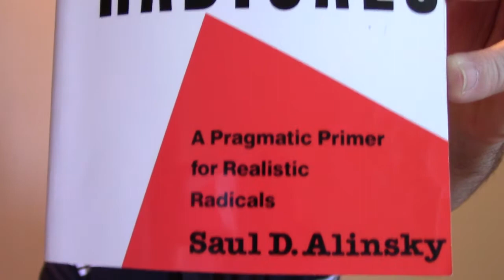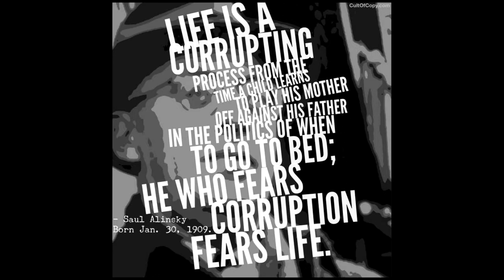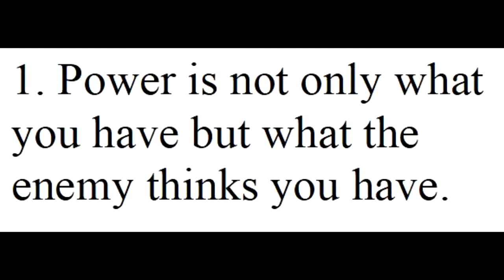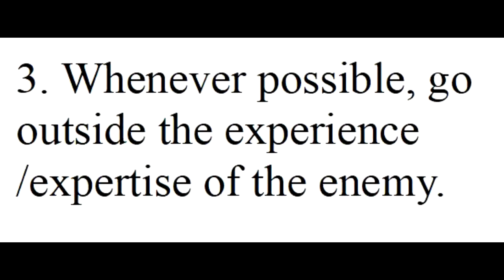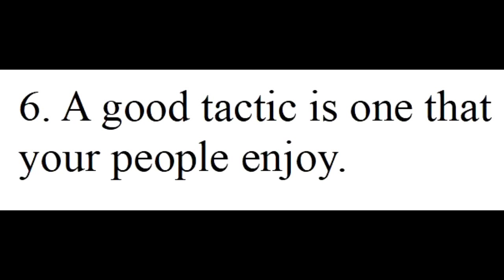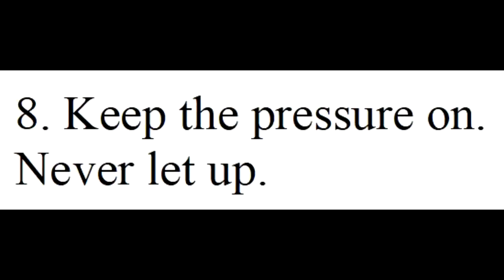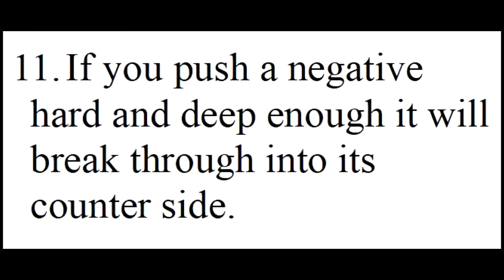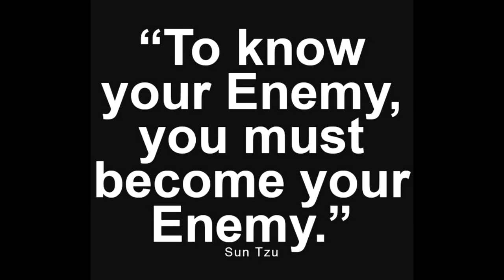RULES FOR RADICALS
This is a discussion of the book RULES FOR RADICALS by SAUL ALINSKY.